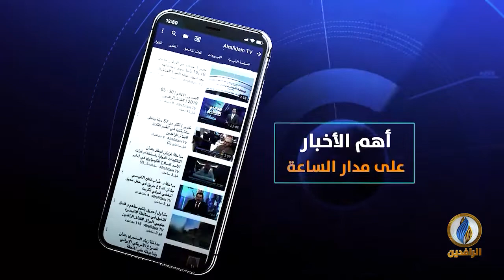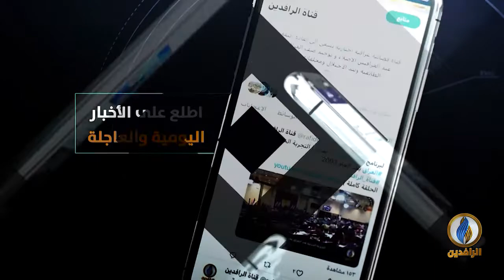حديث_العرب | المنطقة العربية في مزاد النفوذ الإقليمي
ضيوف الحلقة:
ياسين التميمي - كاتب ومحلل سياسي
يحيى بوزيدي - أستاذ العلوم السياسية
أنور الخضري - رئيس مركز الجزيرة العربية للدراسات والبحوث

تقديم:
جهاد عدلة